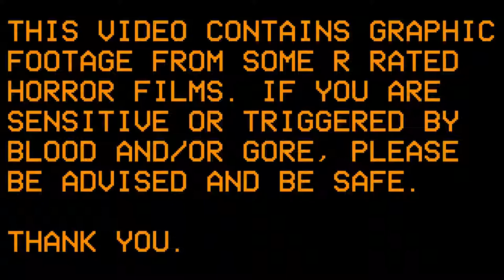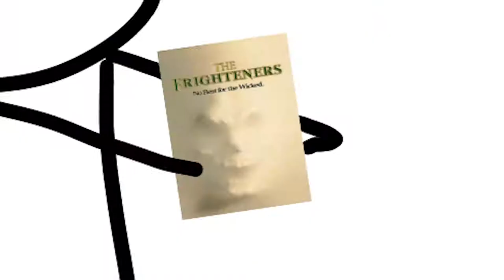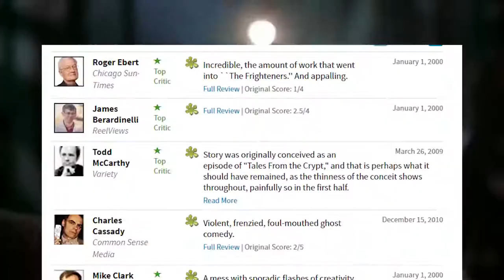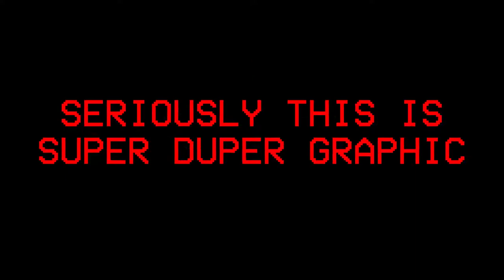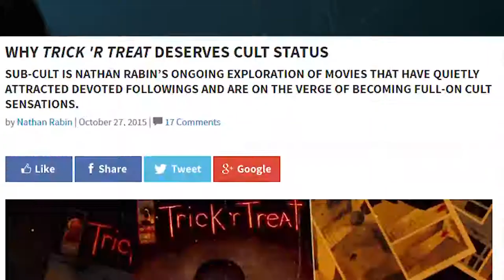Top 10 SCARIEST movies EVER!!!!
Here's a list for SCARIEST movies ever.